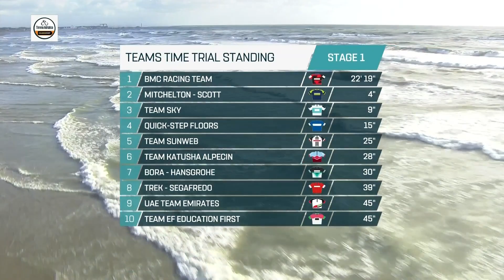Tirreno-Adriatico 2018 | Stage 1 Highlights | inCycle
Chris Froome lined up for Team Sky as the 2018 Tirreno-Adriatico got underway with a 21.5km team time trial in Lido di Camaiore.